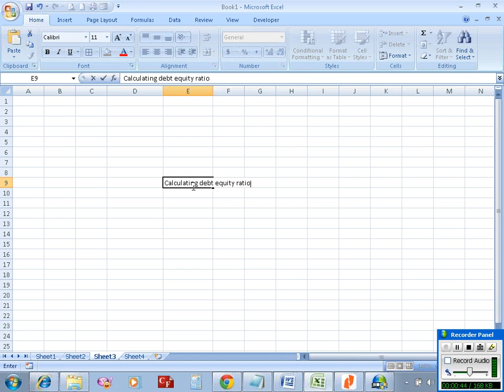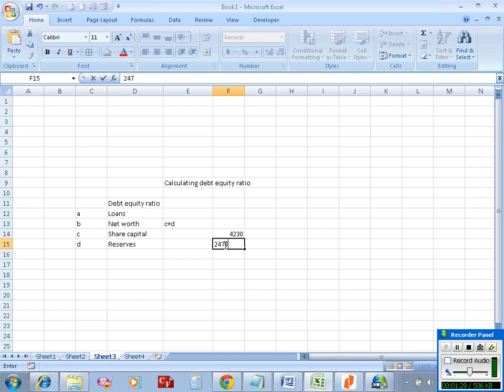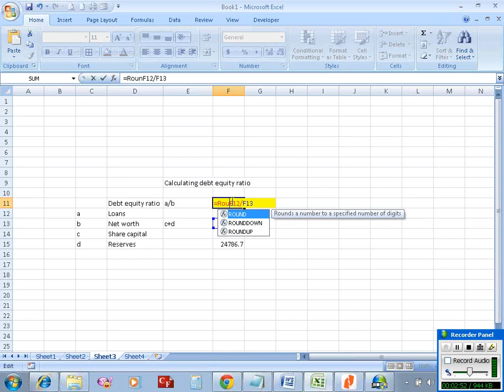Calculate debt equity ratio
The video is a short tutorial on calculating debt equity ratio.